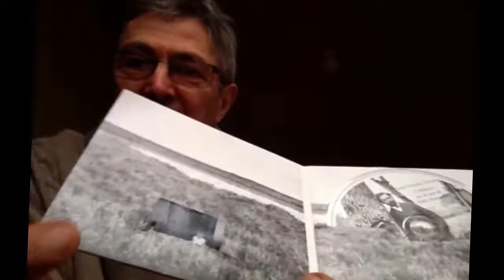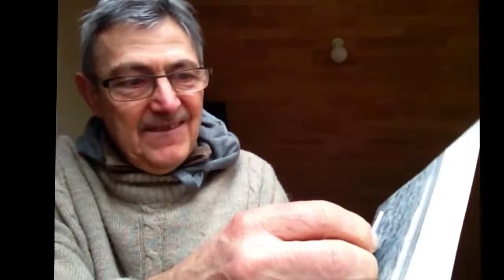Tralhaires presentacion digipack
Mòde d'emplec de la clau quadrada USB Memòria flash de Tralhaires.